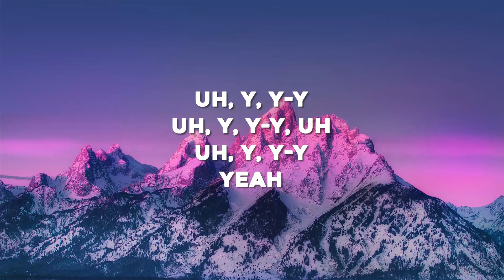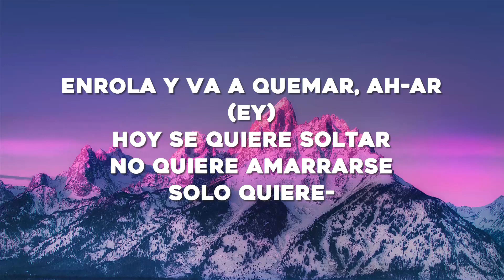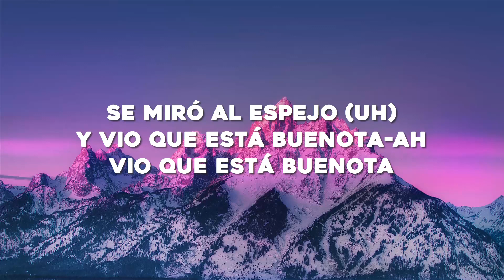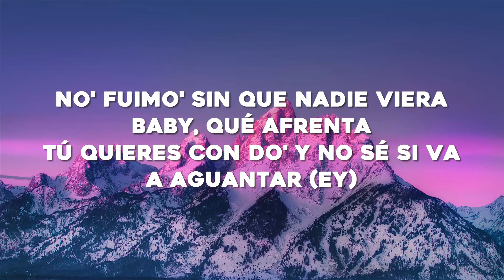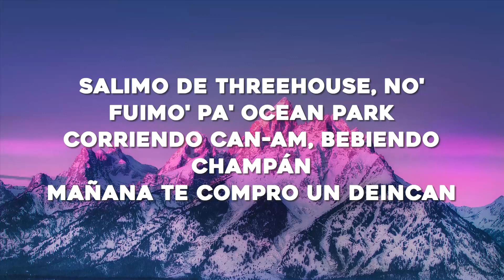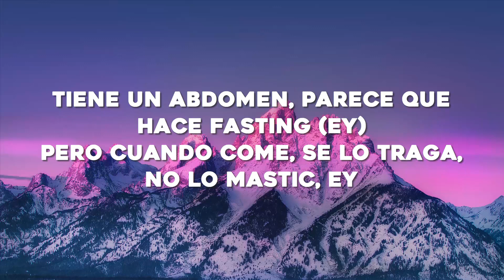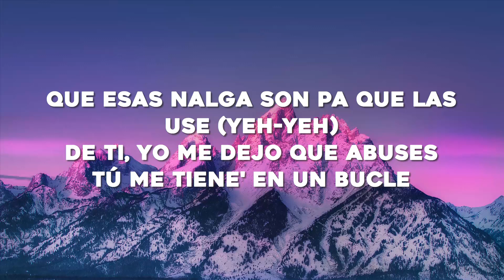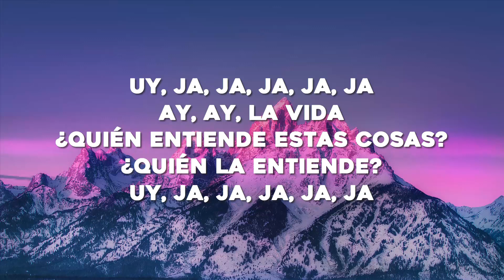Bad Bunny, Rauw Alejandro - Party (Letra/Lyrics)